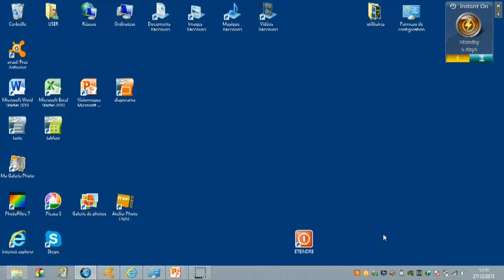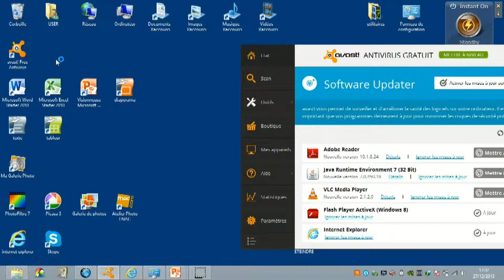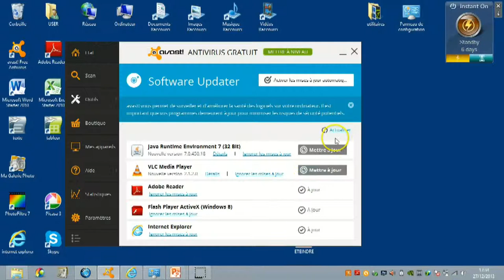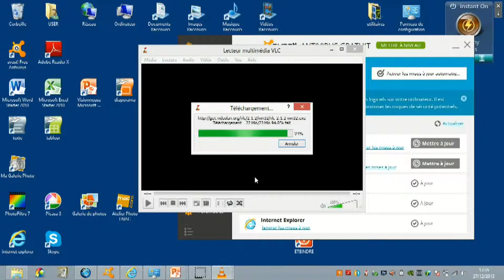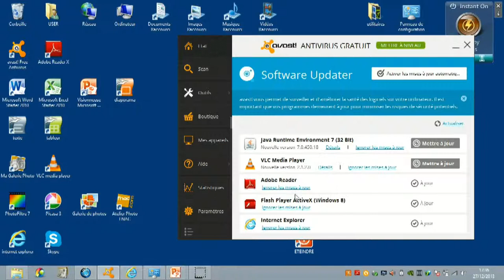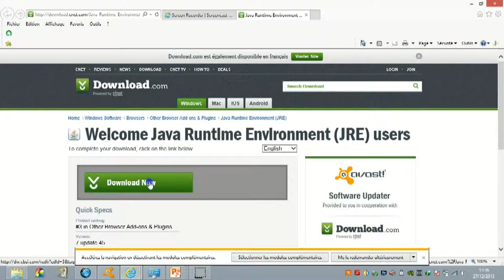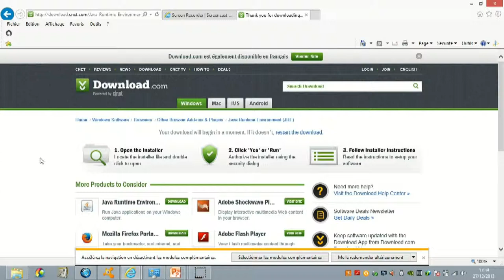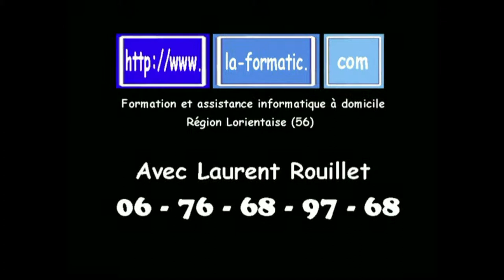Sécurité informatique avec Avast Antivirus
Comment sécuriser votre ordinateur avec Avast Antivirus